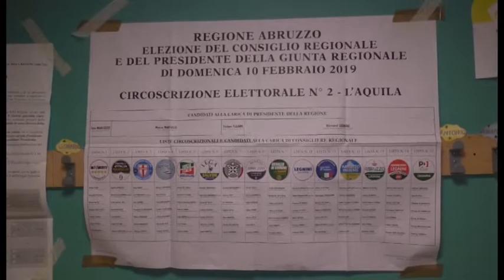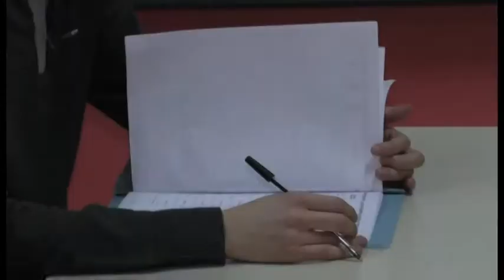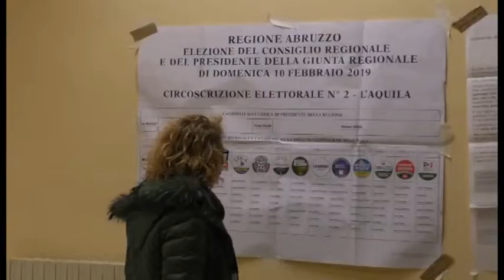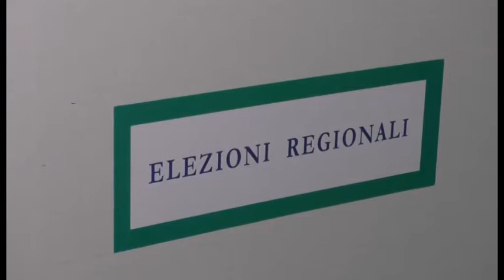Boom Lega e Fratelli D'Italia